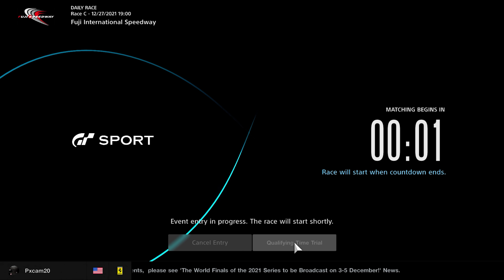The DIRTIEST Driver On Gran Turismo Sport Made A Fake Account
PSN: Pxcam20

Equipment:
FANATEC ClubSport Steering Wheel Formula V2.5X
FANATEC CSL Elite Wheel Base
FANATEC CSL Elite Pedals Loadcell Brake Pedal

PC Setup:
AMD Ryzen 7 3700x
GIGABYTE GEFORCE RTX 3060 TI GPU
CORSAIR Vengeance LPX 32GB (2 x 16GB) DDR 4
ASUS B550F Motherboard